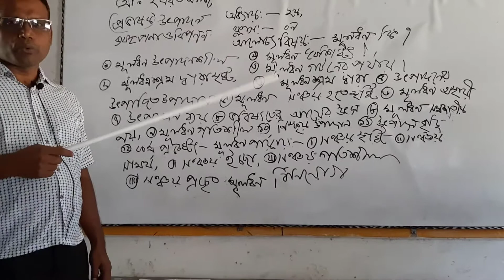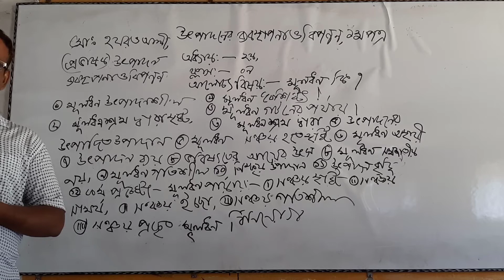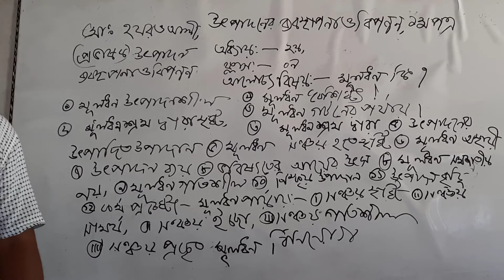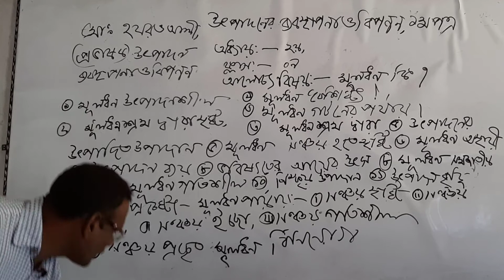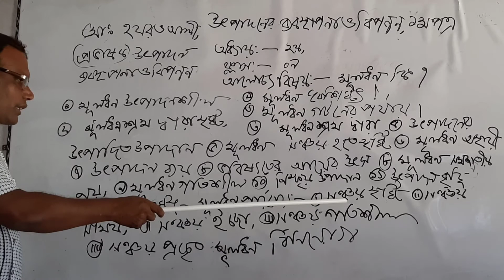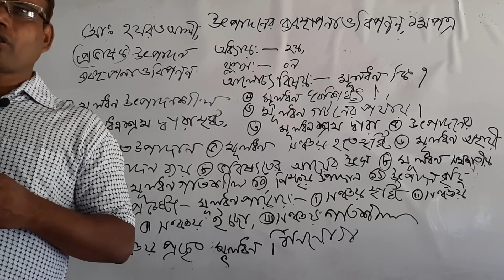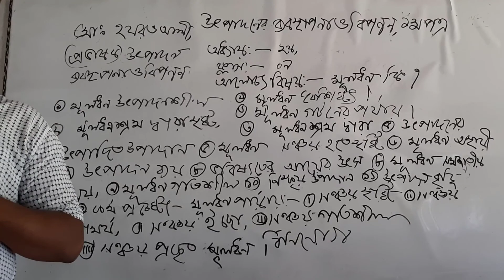মূলধন বলতে কি বুঝ। মূলধনের বৈশিষ্ট কি। HSC Online Class-9। Equity & Its Characters। kabir360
আজকের ভিডিওতে এইচএসসি ক্লাসের উৎপাদন ব্যবস্থাপনা ও বিপণন বিষয়ে। অনলাইন ক্লাসের জন্য এই বিষয়টি অত্যান্ত গুরুত্বপূর্ণ। তাই চাত্রদের অনলাইন ক্লাস ফলো করার জন্য বিনিত অনুরোশ রইল...

আমাদের এই ভিডিওটিতে আপনারা আপনাদের মুল্যবান মতামত জানাতে Comment করুন। ভালো লাগলে Like দিন এবং Share করে অন্যকে দেখার সুযোগ করে দিন।
ধন্যবাদ...

আমাদের সকল ভিডিও পেতে এই লিংক এ ক্লিক করুন...

Special Thanks...